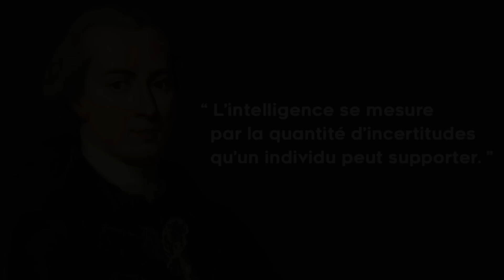Les 5 piliers d'une bonne vie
(Mon premier livre